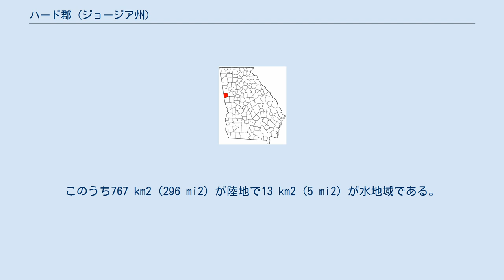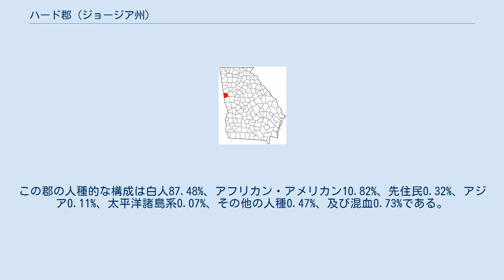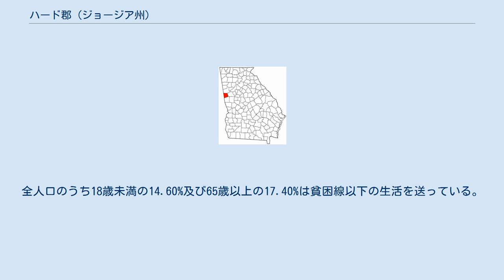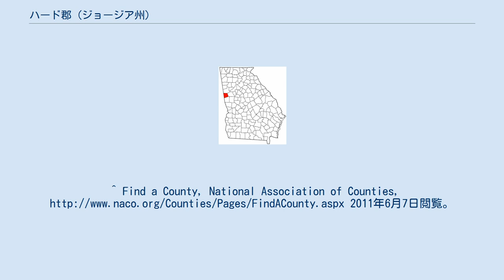ハード郡 (ジョージア州)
ハード郡（ハードぐん、Heard County）はアメリカ合衆国ジョージア州に位置する郡である。
2000年現在、人口は11,012人である。
この郡の郡庁所在地はフランクリンである。
 2000年現在の国勢調査で、この郡は人口11,012人、4,043世帯、及び3,040家族が暮らしている。
6/km2 (15/mi2) の平均的な密度に4,512軒の住宅が建っている。
18歳以上の女性100人ごとに対して男性は94.10人である。